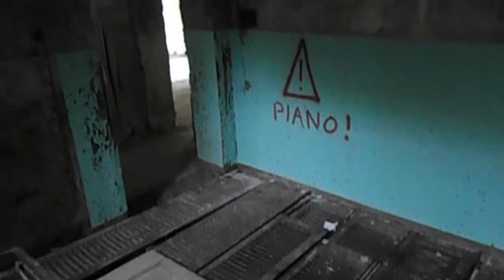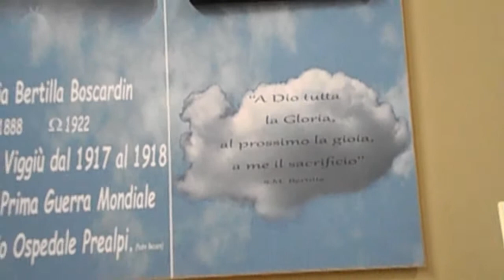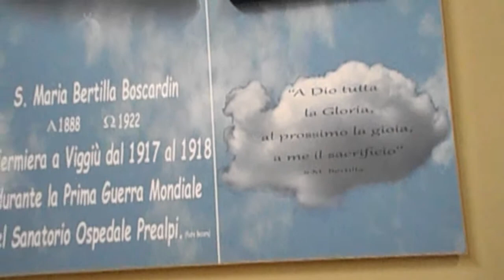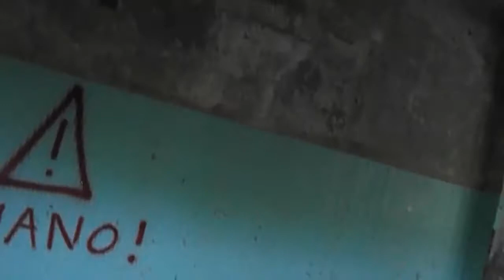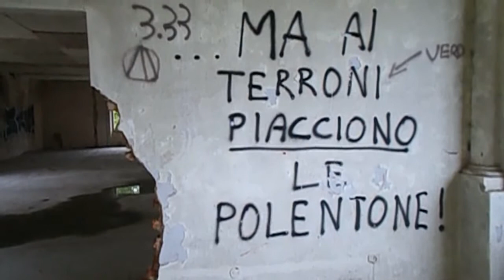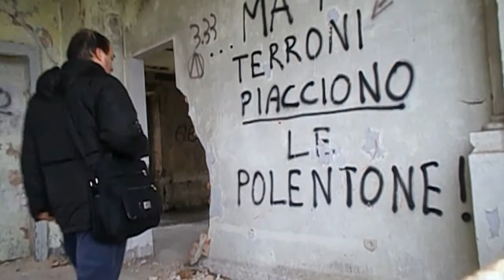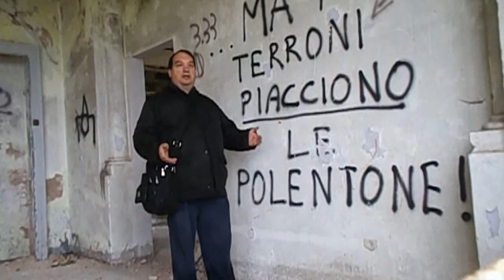Urbex Hotel Prealpi Viggiù con tetto e Maria Bertilla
Finalmente a Viggiù, storicamente conosciutissimo paese che ha dato i natali all’arcinota Caserma dei Pompieri e stavolta ci troviamo all’Hotel Prealpi, edificio di 105 anni, adeguato nel corso degli anni ad ospitare prima appunto un hotel, poi un ospedale, infine un istituto per bambini orfani, io Gennaro Gelmini e Youtuber Maury Capitano Barbadura lo esploriamo, per la prima volta in assoluto visitando pure il sottotetto, ripresentandolo in tutto il suo splendore, aggiungendo la storia di Suor Maria Bertilla Boscardin, una Santa che ha qui lavorato come infermiera.